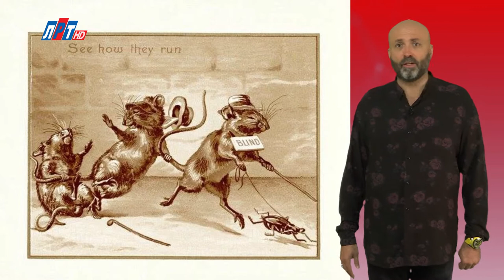"Дата" - 12 октября